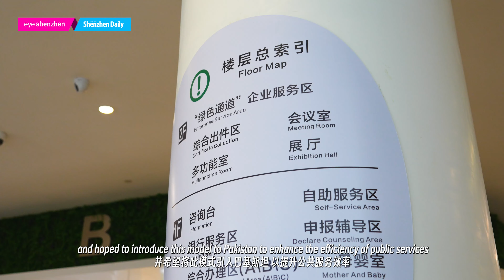Pakistani PM seeks insights from Shenzhen’s ‘mighty progress’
Pakistani Prime Minister Shehbaz Sharif was visibly impressed by Shenzhen’s transformation from a small fishing village to a global economic powerhouse in just a few short decades during his two-day visit to the city, which ended yesterday.

He termed it “mighty progress in a short span of time” and revealed his intention to emulate Shenzhen’s model for economic transformation in Pakistan during a speech at the Pakistan China Business Conference in Shenzhen yesterday morning.

Sharif graced the occasion with his presence and delivered a keynote speech, highlighting the indelible bond between China and Pakistan and expressing optimism about the future of cooperation between the two nations.